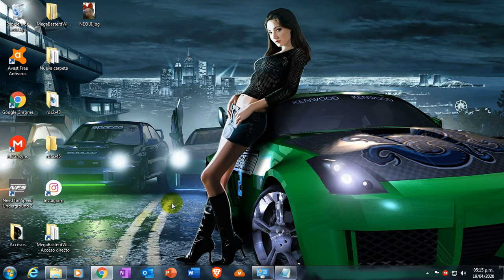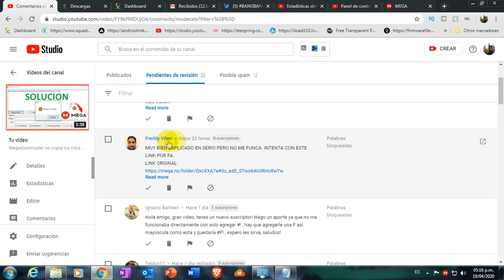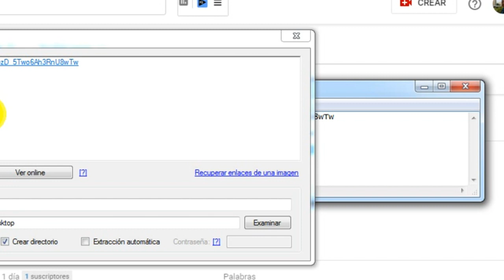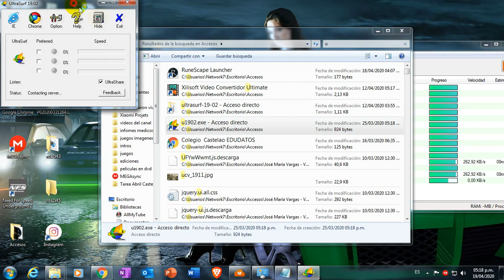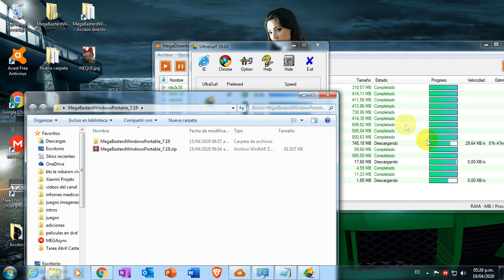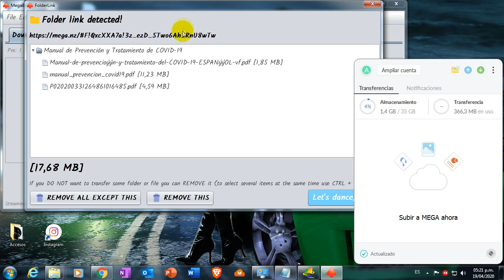Megadownloader no copia los links con Folder de Mega (carpetas)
Pasos para hacer que Megadownloader o MegaBasterd presiona mostrar mas...
Leer completo por favor descargar carpetas en megadownloader y megabasterd

Aqui el VPN Usen el VPN es importante
Todos los programas en un mismo enlace
MegaBasterd opcion distinta a Megadownloader clave= joseibarra

Badboys 3 en latino Juntos por siempre
Jhown Wick 3 en HD Latino en ese mismo link

Aquí hay un enlace de varias películas lo deje abierto para que si quieres agreges las tuyas y nos ayudamos a pasar una buena cuarentena

sigueme y te sigo en instagram y también si tienes dudas hablamos @joseibarra007

Megadownloader no copia los enlaces de mega
Megadownloader no copia los vínculos

Leer hasta aqui

como hacer que megadownloader copie los links de carpetas de mega
directorio no valido